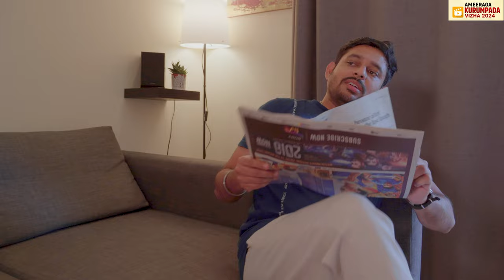UMM SOLRIYA MAMA Short Film - Kowser baig | Hareesh | Revathy Krishna | lilly Kamal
This Short Film Was Directed By Kowser baig And Team And Produced By AVO (Ameerga valai Oli )

Director
Kowser baig

CAST :
Sri Hareesh,  Revathy Krishna, Noah Samson ,Elakkiya T ,Dhamodharan , lilly Kamal
STORY :
Zabinath
DOP :
Vijin V
Art and costumes :
Naash Sheikh
Vocal training
RJ Arun
Poster design
Rash malick
PRODUCED BY :
Varatharaj ,Avo studio